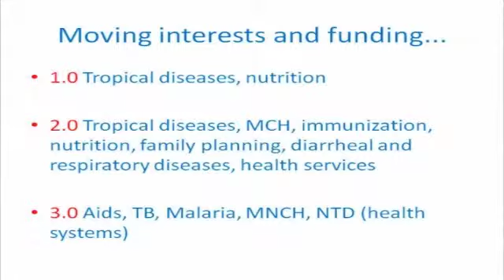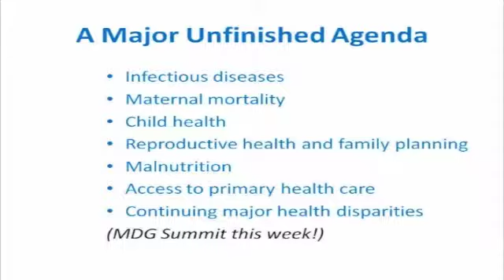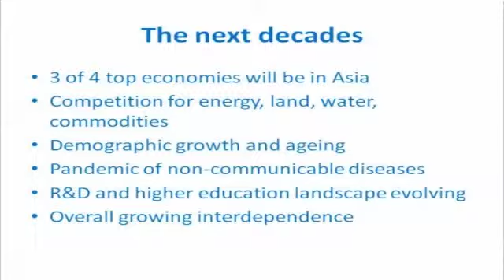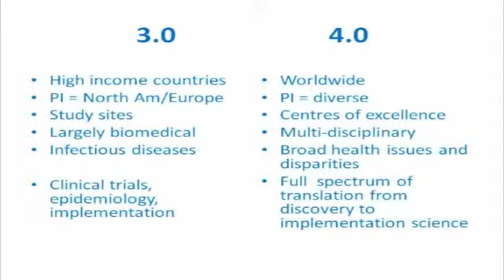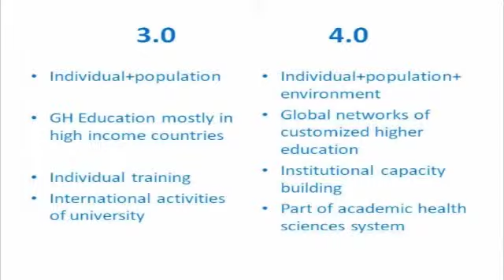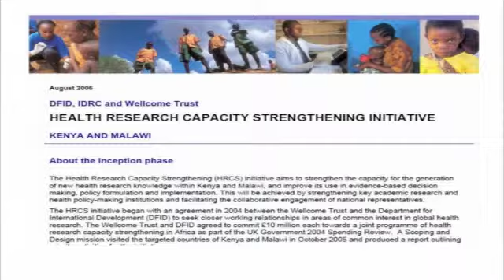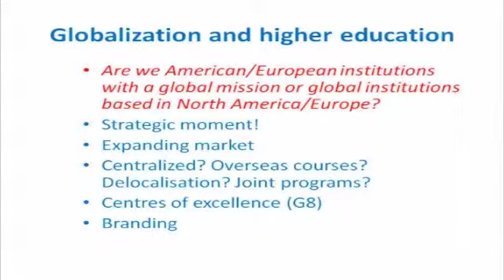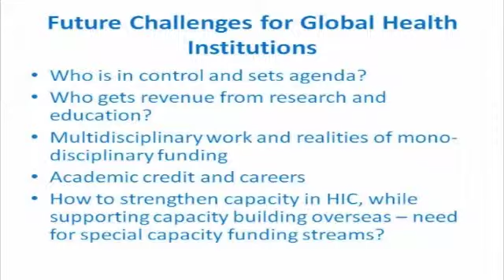CUGH2010 Peter Piot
Session:
Opening Session - Building Academic Partnerships for Global Health

Talk Title:
Global Health 4.0: Reflections on International Academic Collaboration

Speaker:
Peter Piot, London School of Hygiene & Tropical Medicine